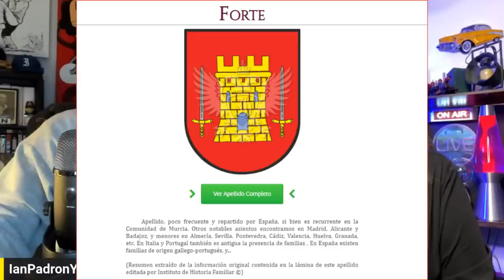PEPE FORTE EN DERECHO A REPLICA - IAN PADRON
PEPE FORTE es un creador todoterreno y alguien que pareciera haber vivido más allá del tiempo real. Es admirado por su gran conocimiento de la historia y la cultura cubanas. Su espacio "El ático de Pepe" es un oasis de aprendizaje y reflexión amena, imperdible para varias generaciones de cubanos.